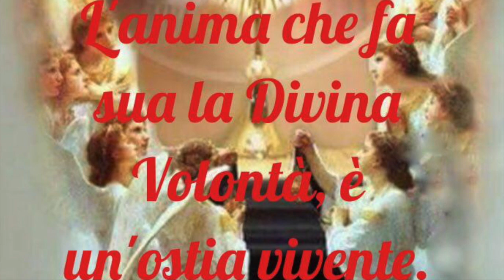Santità del luogo sacro. La Chiesa è realtà divina che porta in sé l'umana debolezza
Il luogo sacro è il segno della presenza di Dio in mezzo a noi. Nella Chiesa coesistono buoni e cattivi cristiani. Fino a quando non avverrà la separazione nel regno che verrà. Giovedì 3 agosto 2017, XVII settimana del tempo ordinario

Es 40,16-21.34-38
Mt 13,47-53